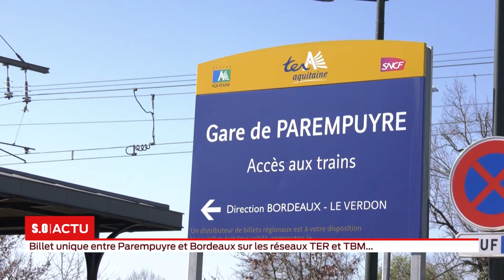La grande édition - Lundi 24 février